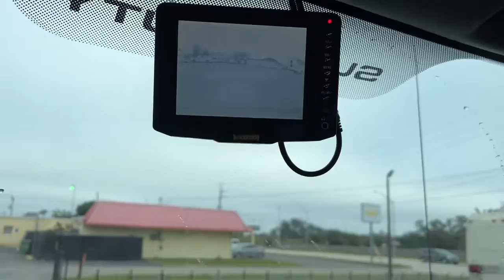2011 Ford F550_Super_Duty Bradenton, Sarasota, Palmetto, Tampa, St. Petersburg T0355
Oxford White Used 2011 Ford F550_Super_Duty 40 Bucket Truck w/Utility available in 2116 9th Street W, Bradenton, Florida at SRQ Auto. Servicing the Bradenton, Sarasota, Palmetto, Tampa, St. Petersburg, FL area.

F550_Super_Duty 40 Bucket Truck w/Utility
2011 Ford F550_Super_Duty 40 Bucket Truck w/Utility - Stock#: T0355

SRQ Auto
2116 9th St W